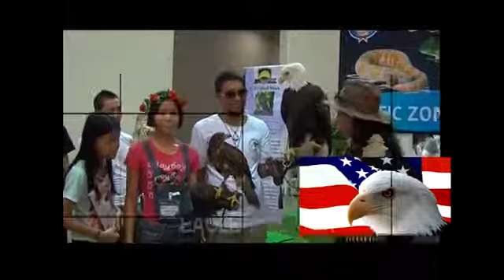รายการบ้านงูยิ้ม ตอนที่76 Petvarity 1 2557